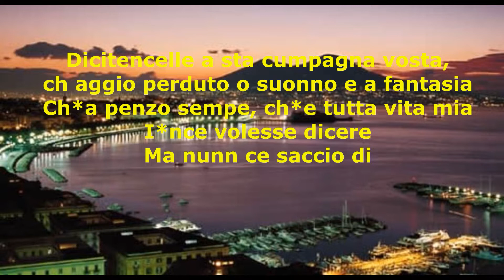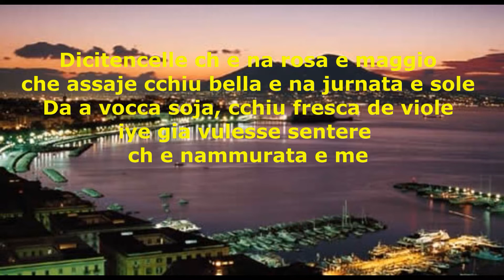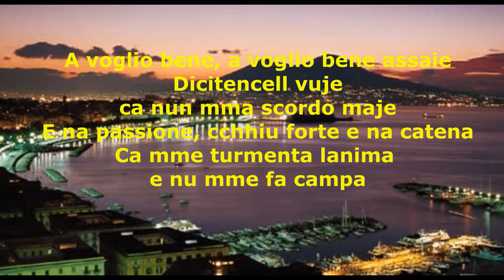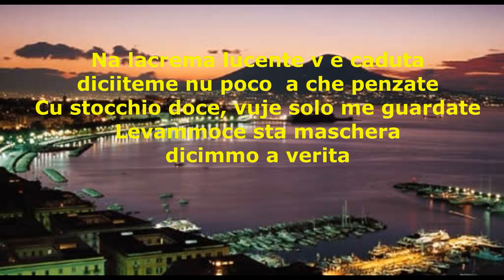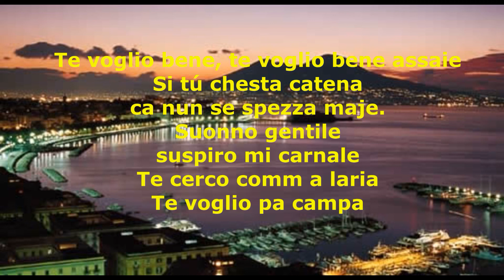Dicitencelle vuje karaoke largo